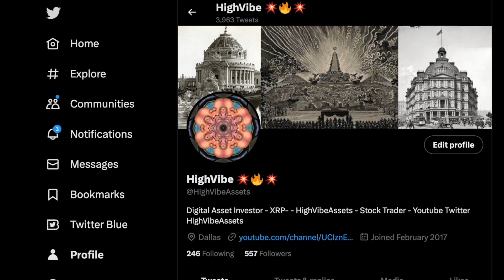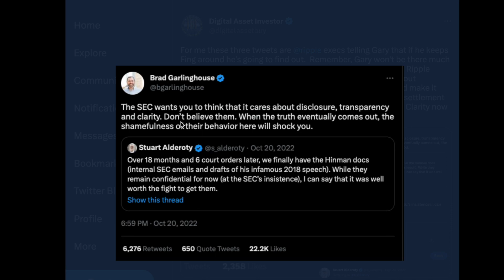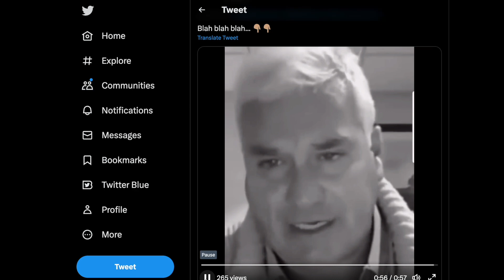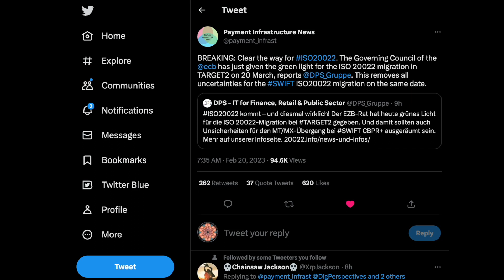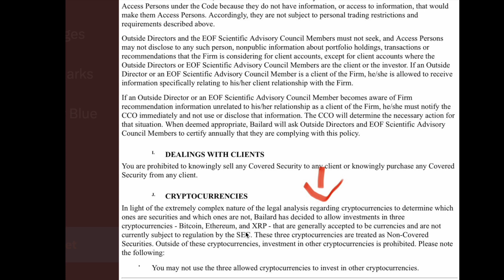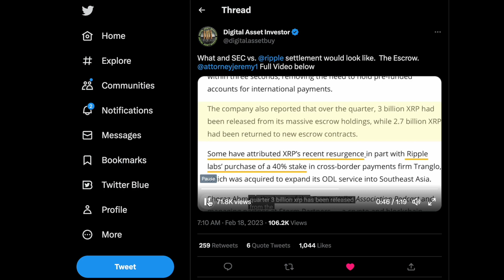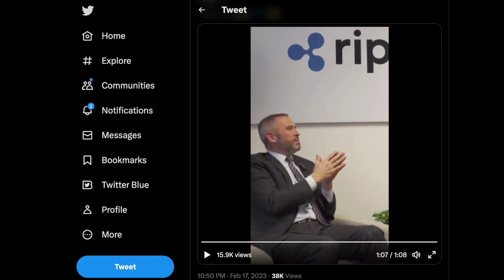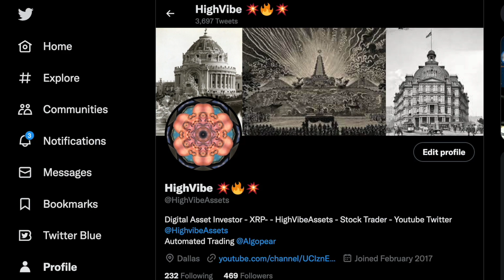"XRP" 🚨 SUMMARY JUDGEMENT FOR XRP IS ANY GIVEN MOMENT 🚀 $50 XRP WITHIN BLINK OF AN EYE 🔥 THIS IS IT